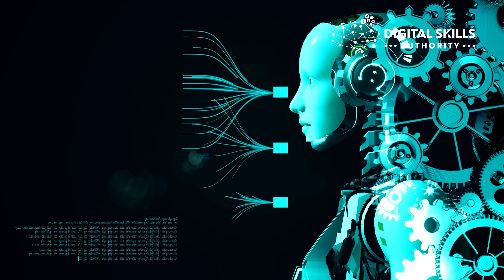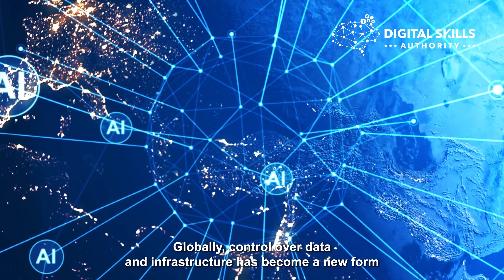2026 Year of Reflection - Digital World Predictions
2026 Year of Reflection - Deborah Collier President and founder of the Digital Skills Authority introduces her Top 5 Digital World Predictions for 2026.